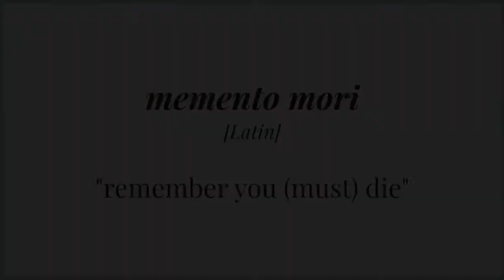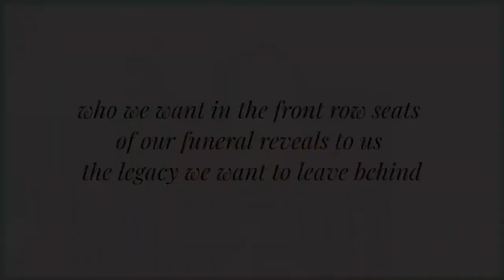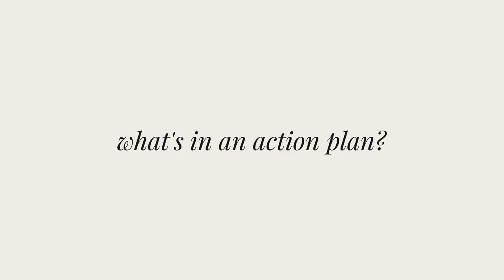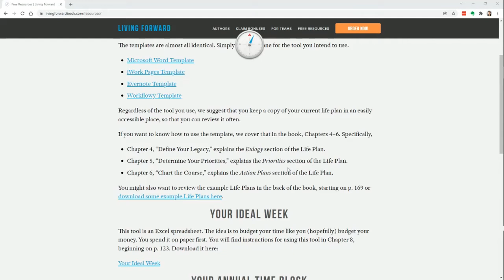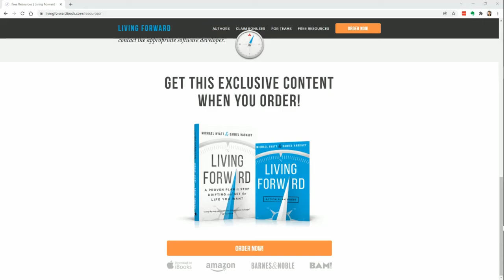Book Recommendations for Entrepreneurs Nonfiction Living Forward Book Summary & Review